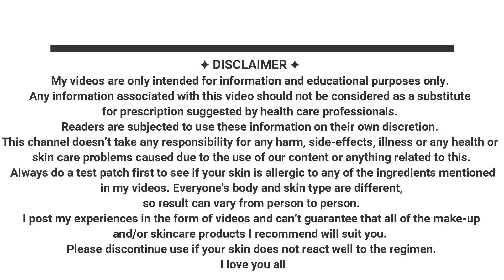Thyroid में बालो का झरना कैसे रोके | How To Treat Hair Loss If you Have Thyroid | Shinny Roops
This is a very much requested video. Thyroid is a disease which could end up increasing a lot of hair fall. Indian women & women around the world face this hair loss issue due to thyroid.

There are plenty of home remedy which can help to reduce hair fall. But those home remedies are not permanent solution .
Thyroid is internal problem. We need to treat ourselves internally.

In this video I am going to share couple of effective home remedies. Try these remedies. I hope these will solve your problem..

Right way to apply oil on scalp and hair